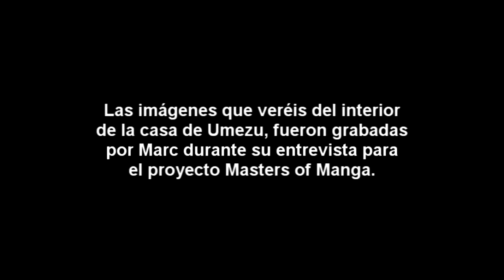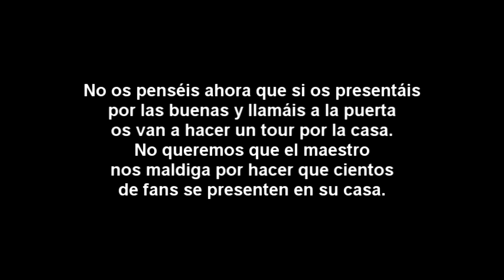Kazuo Umezu house (Makoto House)